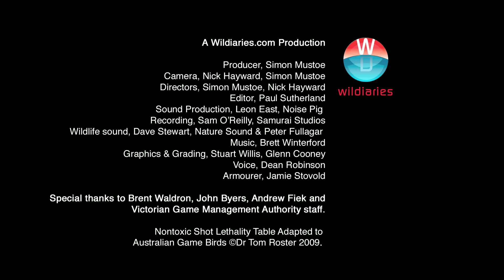5.1 Black Swan (Non-game species)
Black Swans are protected non-game species and must not be hunted.